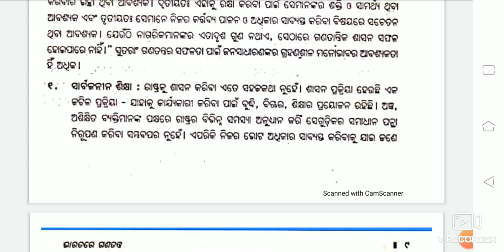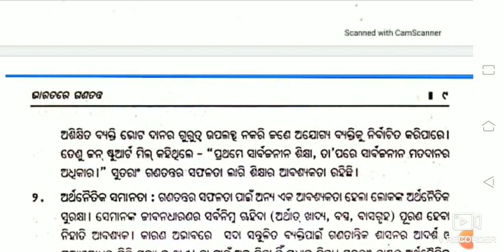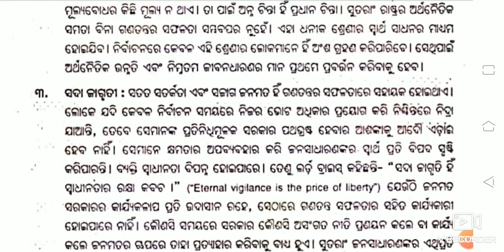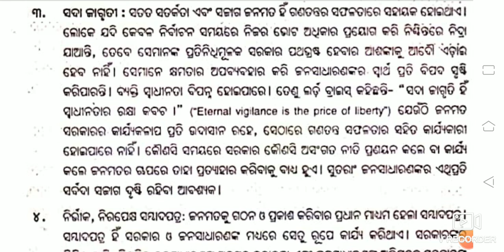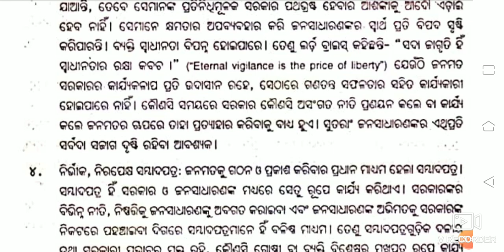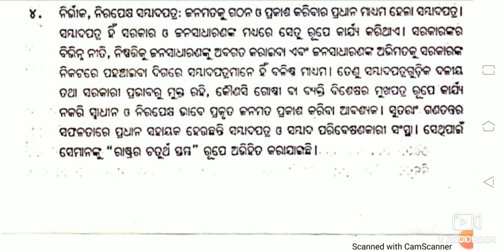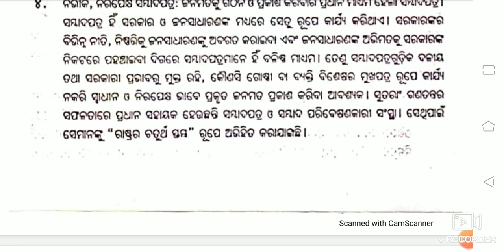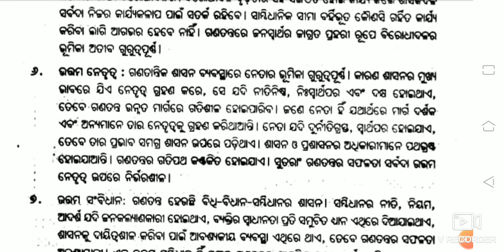Ganatantra ro upadan - ଗଣତନ୍ତ୍ର ର ଉପାଦାନ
To know about the element of gana tantra +2 Arts pila Pai bahut upajagi Vivek ki bholo buba watch କରନ୍ତୁ ଆଉ comment box ra comment କରନ୍ତୁ like saute କରନ୍ତୁ।